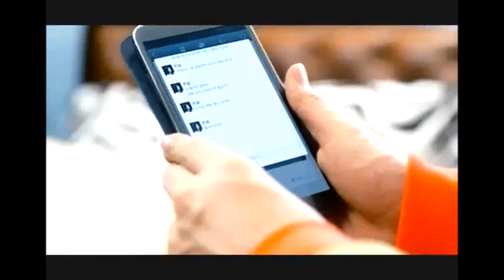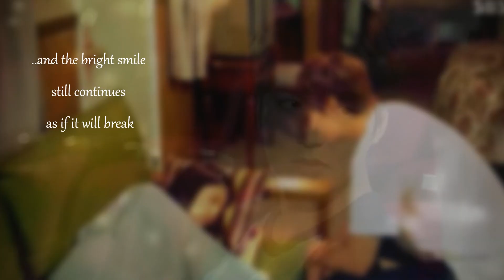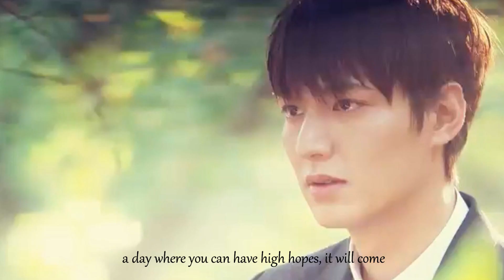[English Version] Esna-BITE MY LOWER LIP (아랫입술 물고) Heirs/The Inheritors OST (Lyrics)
This is my English Version of 'BITE MY LOWER LIP' originally sung by Esna from the Drama Heirs/The Inheritors.

This version couldn't be made possible without the unofficial instrumental which I got from  TALIISMSTAR3rd Channel and pls do watch and Like her cover too.

 I tried my best to come up with a good lyrics. I make it a point to stay as near as possible to the original translations.
THANKYOUUUUUU :D

Raw Translation Source- pop!gasa

I do not claim the rights to the instrumental audio or vids displayed in the clips.